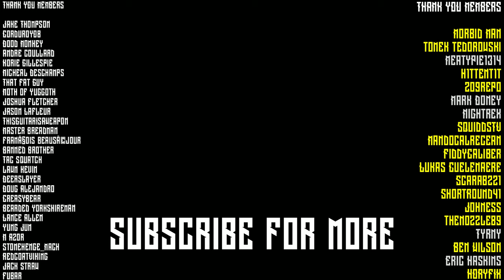Is This Weapon Just BAD? - Hell Let Loose M1 Carbine Gameplay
The M1 Carbine in Hell Let Loose is on paper, one of the weakest rifles in the game. It used to be better than the M1 Garand but it received quite a significant nerf a very long time ago. However, is it actually a bad weapon? Or not...